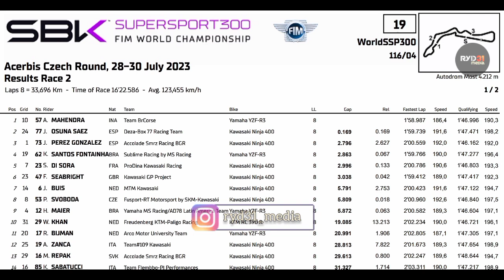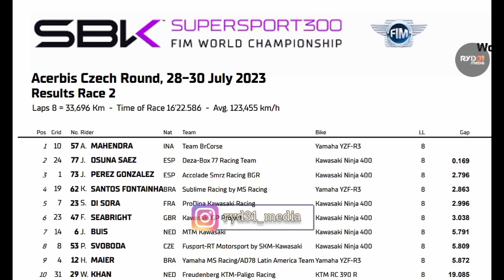ALDI SATYA JUARA 1 FIM SUPERSPORT 300 MOST CEKO 2023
ALDI SATYA MAHENDRA JUARA 1 FIM SUPERSPORT 300 MOST CEKO 2023
Aldi Satya Mahendra berhasil JUARA 1 RACE 2 FIM SUPERSPORT 300 MOST CEKO 2023
Hasil Spektakuler Aldi Satya Mahendra yang jalanin Wildcard SuperSport 300 di sirkuit Most Ceko 2023

RESULTS SUPERSPORT 300 MOST CEKO 2023

Jangan sampai kalian semakin pintar dan up-to-date tapi saya kelaparan bre

mario suryo aji, pembalap indonesian mario aji raih poin, mario aji naik kelas moto2, target besar mario aji untuk motogp, fadillah arbi aditama, veda ega pratama, fadillah arbi aditama raih juara juniorgp, veda ega pratama raih juara asia talent cup 2023, veda ega pratama naik kelas, aldi satya mahendra raih juara, kekuatan finansial pembalap indonesia, astra honda racing team squad, andi gilang raih juara ss600, moto3 taiyo furusato, wildcard moto3 malaysia rider, indonesia riders.